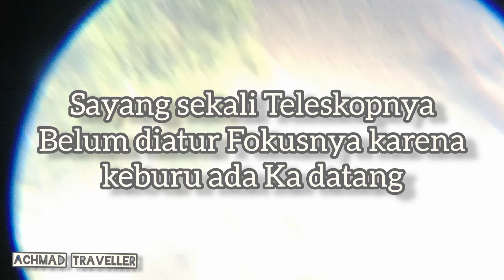KALIAN WAJIB TAU!!! Spot Hunting Kereta Api yang Paling Indah di Daop 2 Bandung Berburu KA Part 1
Hallo Sobat Traveller
Pada Video Kali ini Kita akan Hunting Kereta Api Di Petak Stasiun Leles dan Stasiun Lebakjero Daerah Operasi 2 Bandung, Ini video Part 1 ya Temen-temen untuk video Part 2 nya akan saya tulis di Kolom Deskripsi jika sudah di upload yaa.
Diawal Video kita bisa melihat Kereta Api Mutiara Selatan Relasi Bandung - Surabaya Gubeng PP yang Menyapa saya waktu itu, Kereta ke 2 ada KA Parcel Selatan dengan Double Traksi ada 2 Lokomotif Sekaligus, Kereta Api ke 3 ada Ka Lokal Garut Cibatuan Relasi Garut - Padalarang, Kereta ke 3 Ada ka Lodaya pagi Relasi Bandung - Solobalapan PP, Kereta ke 4 ada KA Argo Wilis Relasi Bandung - Surabaya Gubeng PP.